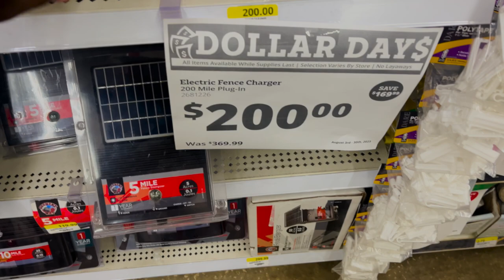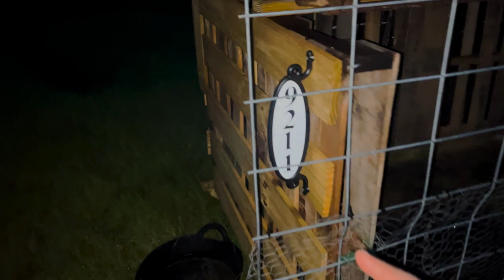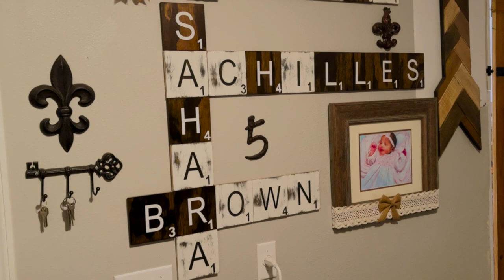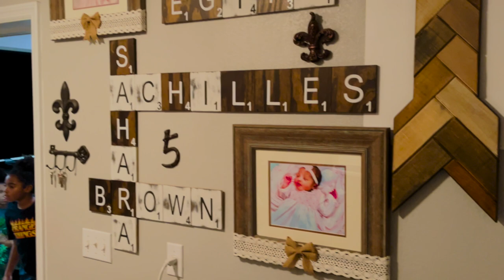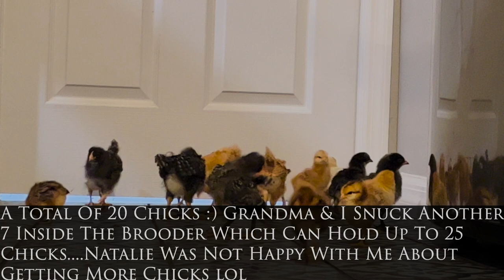Chicken Math || I Bought Too Many Chickens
**Our new membership is now live. We think the perks are pretty cool. Lets us know what you think or what you would like to see in a membership**

Hello Farm Family. Thank you all for joining us for another upload. The rain went stop but we aren't complaining & still have a homestead to run. Animals still need feeding, to be cared for, & there are always projects to do. We also had doctor appointments & a family member to pick up from the airport. A busy couple of days but we wouldn't have it any other way.

Thank you all for the support. We couldn't do this without you!!